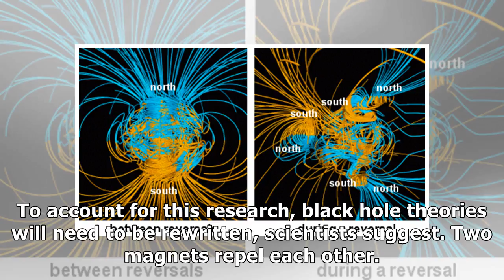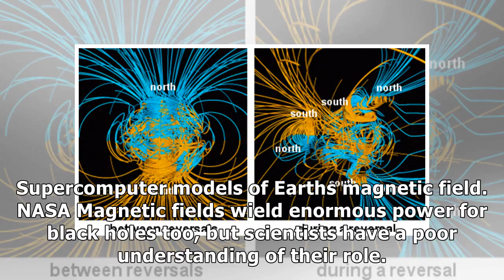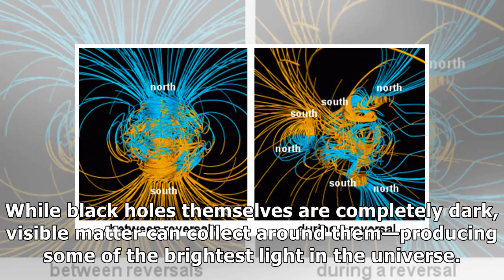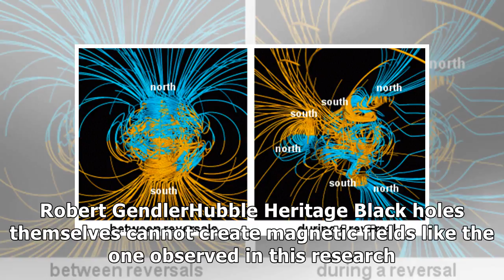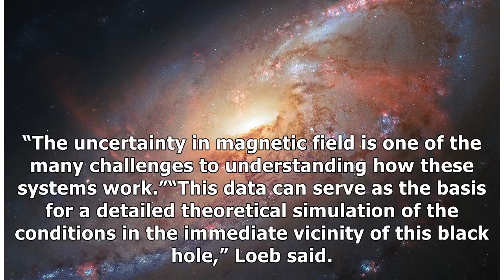Scientists may need to rethink everything we know about black holes